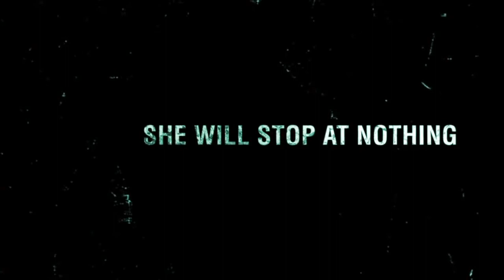In The Blood Official Trailer | Cutting Edge Group (2014)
The Cutting Edge Group is the leading international full service provider of music for the film, television, game and advertising industries. These cues are NOT library but real film scores by real film composers  - composed by some of the world's best talents and recorded with the highest production values.